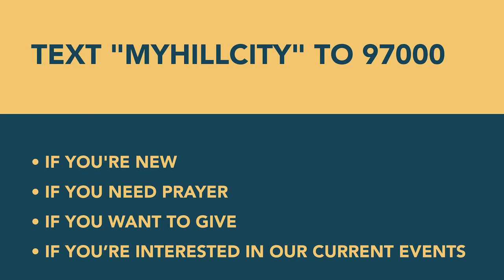Life With Jesus: A House Divided (Part 13)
Hannah preaches from Mark 3:20-35 as Jesus confronts the teachers of the law about their accusations regarding his miracles. Can someone cast out demons by the power of a demon? What's the unforgivable sin?